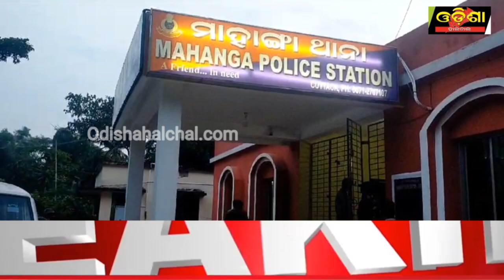ମାହାଙ୍ଗା ନାବାଳିକା ଘଟଣା ପୂର୍ବତନ ପଂଚାୟତ ସମିତି ଅଧ୍ୟକ୍ଷ ଏବଂ ଖେଳ ଶିକ୍ଷକ ଗିରଫ || Odisha Halchal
ମାହାଙ୍ଗା ନାବାଳିକା ଘଟଣା ପୂର୍ବତନ ପଂଚାୟତ ସମିତି ଅଧ୍ୟକ୍ଷ  ଏବଂ ଖେଳ ଶିକ୍ଷକ ଗିରଫ